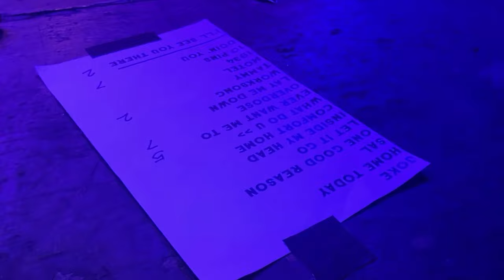GEORGE HUNTLEY 10-13-2023 | Lincoln Theatre | Raleigh, North Carolina | PART 3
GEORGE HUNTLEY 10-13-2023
Lincoln Theatre | Raleigh, North Carolina

With Guest Vocalist Doug MacMillan (The Connells)

10 Pins
Doin' You

(End Show)

Bringing his Connells and Brainjunk songs to the stage with a full band for the first time in 20 years. Featuring Andrew Branan (guitar), Scott Carle (drums), Alex Lawhon (guitar/vocals) and Tom Mills (bass).